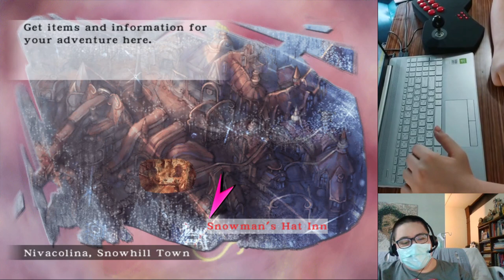MY GLORIOUS RETURN! - Let's Replay Unlimited Saga - Laura's quest Ep.1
With a new setup, I return to play an old fav!

00:00 Intro
04:30 Shopping
08:28 Road to Vaftom
15:30 Mini-Boss
18:05 Exploration
27:05 Panels